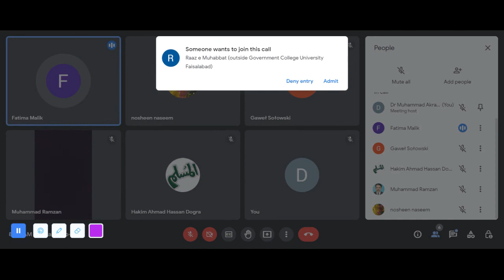Banana/Fatima S/DR MUHAMMAD AKRAM TATRI NOTHEN SARGODHA|EASTERN MEDICINE | GCUF